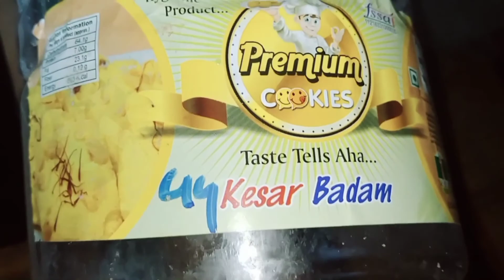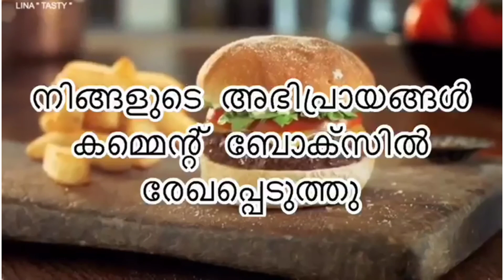പൊന്നു മക്കളേ ഒന്ന് കണ്ടോക്കി🤩ഒരു ഒന്നൊന്നര ചലഞ്ച് 😄